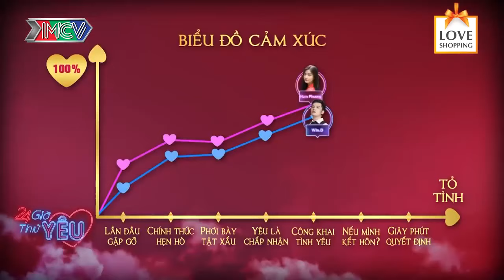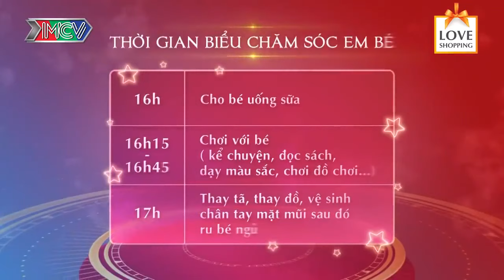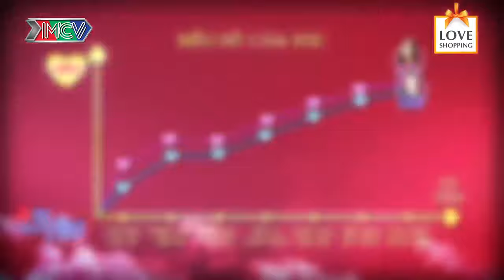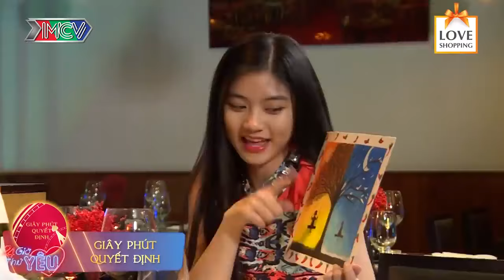24H THỬ YÊU #8 | CÔ BỐNG NAM PHƯƠNG VÀ WIN.D TOÁT MỒ HỒI HỘT VỚI THỬ THÁCH CHĂM EM BÉ |24TY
24H THỬ YÊU #8 | CÔ BỐNG NAM PHƯƠNG VÀ WIN.D TOÁT MỒ HỒI HỘT VỚI THỬ THÁCH CHĂM EM BÉ |24TY